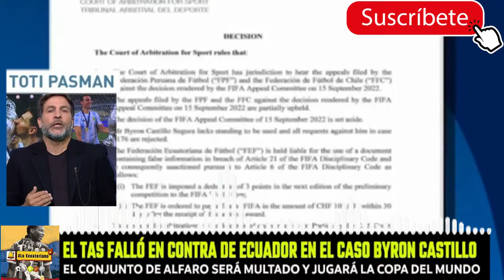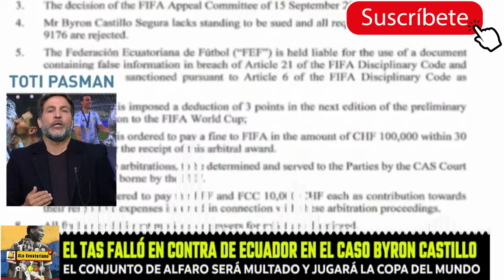Periodista Argentino Saquen a ECUADOR vaya CHILE AL MUNDIAL hizo trampa